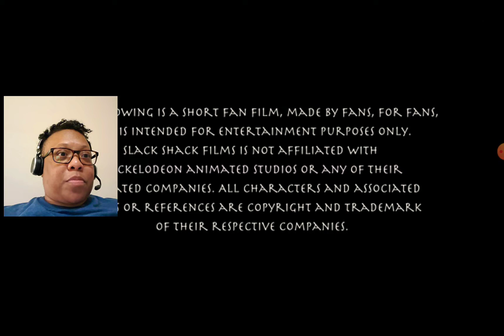Reaction to TOPH - AN AVATAR FAN FILM! MUCH BETTER than M. Night Shyamalan Live Action Film! 👏👏🤩🤩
Let's Get the Lady Luck Club to 25,000 SUBS by June 30th! I Believe in Miracles 😇😇and I Know We can hit the 25,000 Sub Target🤩🤩🤩!